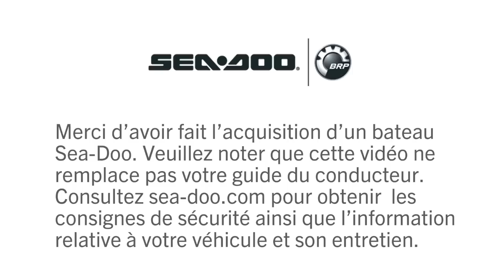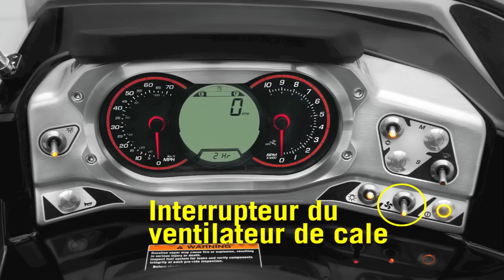POSTE DE COMMANDE DU 180 CHALLENGER/SP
Club Sea-Doo SÉRIE "COMMENT FAIRE" -- POSTE DE COMMANDE DES BATEAUX 180 CHALLENGER ET SP: un aménagement, des caractéristiques et des contrôles haut de gamme sur une plateforme de 18 pieds. Présente l'emplacement de toutes les commandes se trouvant à l'intérieur du poste de commande du bateau, incluant: le levier sélecteur et le levier d'accélérateur, l'interrupteur coupe-circuit des moteurs, l'interrupteur d'allumage, l'interrupteur du ventilateur de cale, le bouton de démarrage et d'arrêt du moteur, l'interrupteur de la pompe de cale, l'interrupteur des feux de navigation, l'interrupteur des feux du pont, le bouton du klaxon, le bouton de contrôle des modes de conduite iTC, le bouton SET, l'interrupteur haut et bas ainsi que la télécommande de la radio et son emplacement.